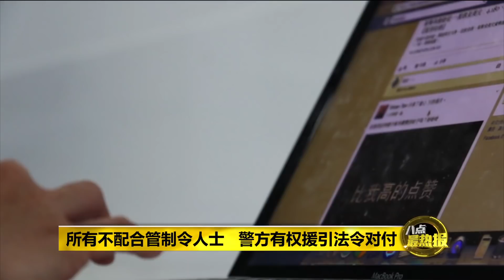八点最热报 20/03/2020 民众不配合管行动制令 政府决定出动军队!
我国14天行动管制令开跑后，仍然有不少民众不听劝，到处趴趴走，甚至还有父母携带小孩到游乐场玩耍。因此，国防部长依斯迈沙比里今天宣布，在星期天起出动军队，协助警方执法。